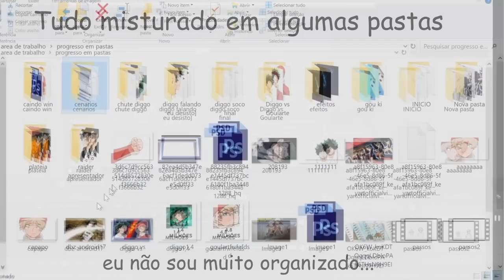DIGGO VS GOULARTE - ANIMAÇÃO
Finalmente! Depois de muito esforço finalmente está pronta! Espero que todos gostem do resultado, e lembrem-se: Apenas 'eu' trabalhei nesta animação, portanto, a forma amadora de edição e movimentos é por minha conta, além de utilizar um tempo muito curto para fazer tudo. Qualquer sugestão para uma próxima está bem vinda aqui em baixo nos comentários. Enfim, espero que gostem!
00:00 Introdução
00:51 Início